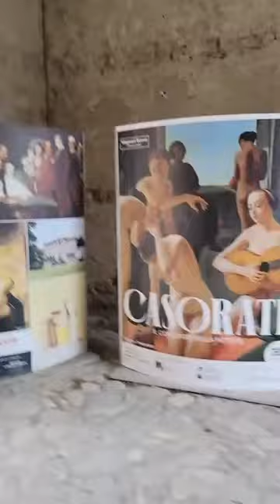impressioni d'Italia 2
Parma, Firenze, Pisa, Colonnata e Carrara
我們回義大利放假啦 ！休息一夏再相見😘😘
義大利超級玩家
pausa estiva in Italia, ci vediamo fra quanlche mese!
Massimo da Taiwan